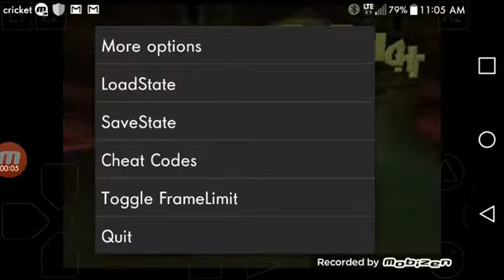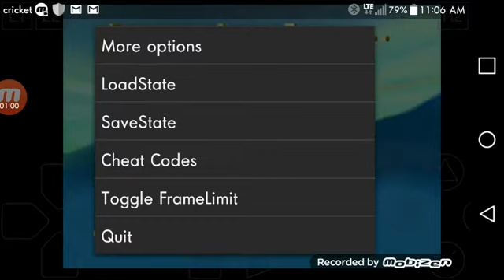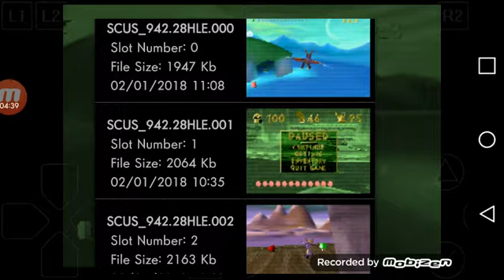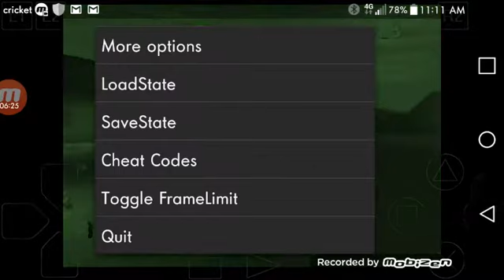Spyro tutorial F-1 sunny flight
Spyro 1